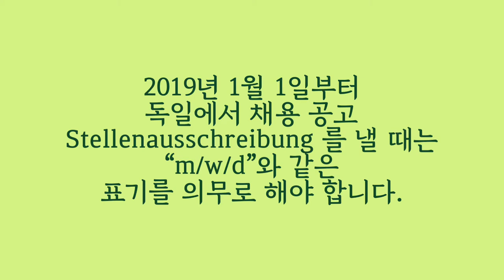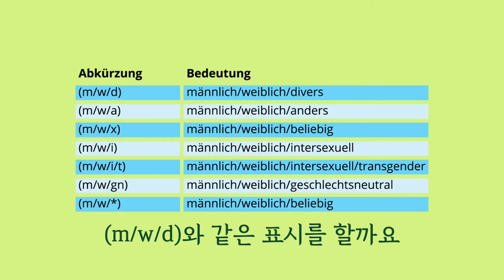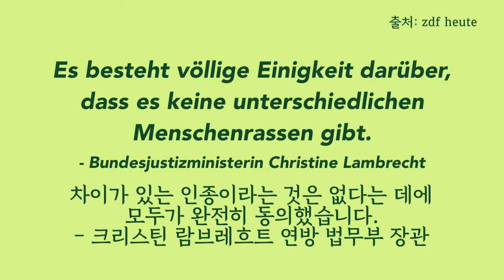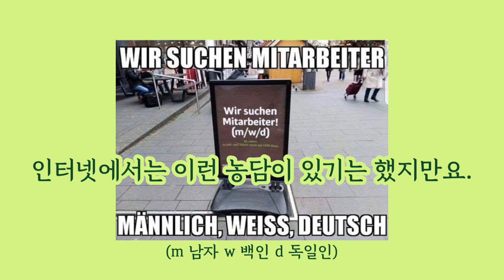노잼주의 🔅 독일 회사 채용 공고에 m/w/d를 쓰는 이유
참고 링크

BVerfG, Beschluss des Ersten Senats vom 10. Oktober 2017
- 1 BvR 2019/16 -, Rn. 1-69,

mig의 또다른 이야기들